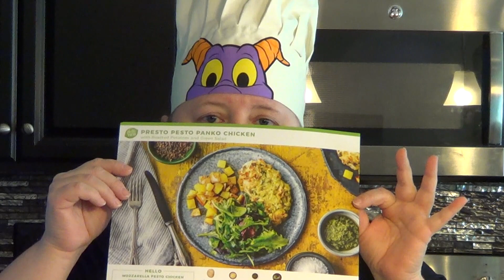3 Hello Fresh Meals as Tasting menu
Chef Jenn prepares 3 Hello Fresh Meals as Tasting menu for guests with ratings